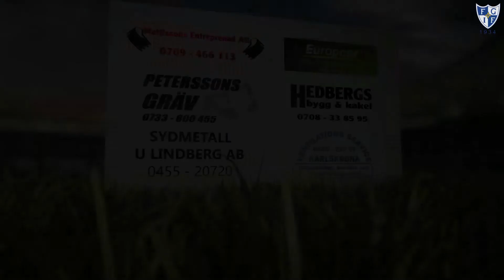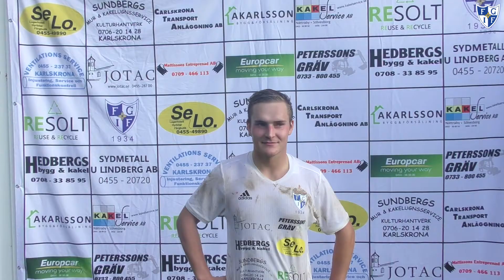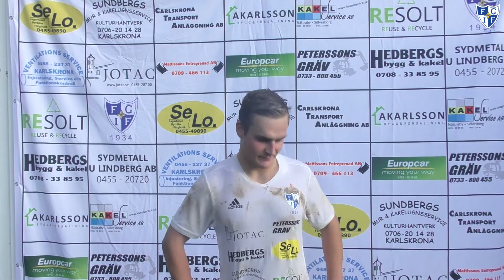Fridlevstad GoIF - GoIFet News 170910 Sammandrag Fridlevstad GoIF - Fjärdsjömåla AIF 2-1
Sammandrag Fridlevstad GoIF - Fjärdsjömåla AIF 2-1
* Målen
* Intervju